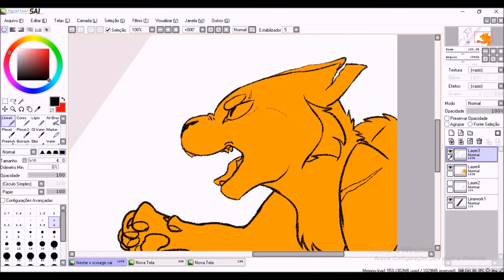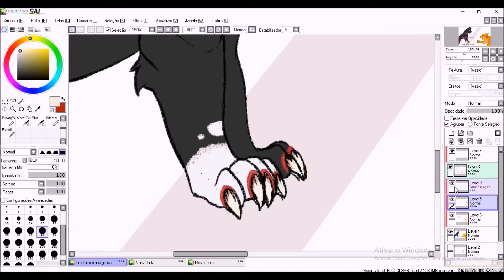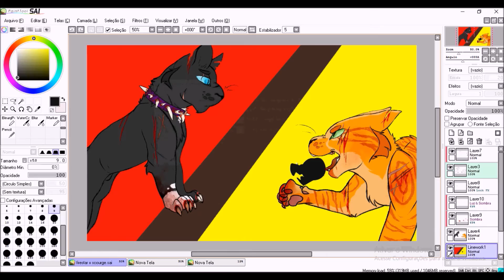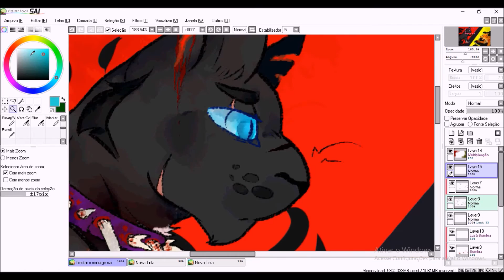[Speedpaint] Lion x Blood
I was in a big, i mean, BIG art block. And due this and the fact im kinda overbusy because of school, im slow in MAPs  parts, then I decided to redraw my favorite pic, Lion x Blood. Finally Scourge looks like a normal blood's leader than a emo physyco XD.